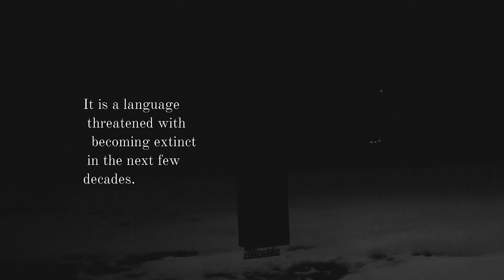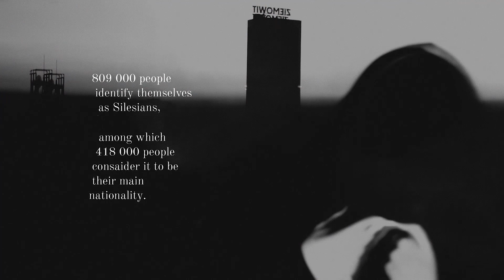WALDA ◾️ PALO SANTO ◾️ WALDAVIDEO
Hot16challenge2 is an initiative for rappers and singers. The idea of the action is to record one verse including 16 bars, publish it, and then nominate four more artists who have 72 hours to reply. The main goal of Hot16challenge is to activate as many artists as possible and to mobilize firstly the hip-hop industry, then hopefully the whole music industry to help fight COVID-19 with music.
Hot16challenge participants and their fans as well can donate to link or any charity campaign in the fight with coronavirus.

bit: Chxse Bank
mix: Biernol
visuals: WALDA, grinskeen, mzk

Silesian language heard in this song is not recognized by the Polish authorities, which makes it impossible to decide on an official transcription of its content. These lyrics are a rough translation and may deviate from the original.

holdin' Palo Santo in my hand
chimarrao every day
it's always thursday
where you're gone to again?
home
polsport liquor brand
gotta make a mess
need somewhere to hang
dollars, golden, golden cents,
touch 'em dollars
better not get fined
white masks
like a muzzle, white flash
better hide your fangs
smoke Marlboro, shut your mouth
there's no truth nor fact
look how it's muddled up
they all closed their minds
they got hemorrhoids, Citroën cars
Paulaner they spewin' out
Peter Piper picked a peck of pickled peppers, it's all over now
it's all backwards now
you ain't sayin' what they want, you ain't their clan
even if you never wished to join the gang

resentiment

i never chose this life
always hatin', they will put the blame on anyone
but themselves
we're gone
our speech is no more
i just read something 'bout that on a statue near the church

Hard Coal Mine
Gottwald
Silesia City Center
you kick others out
we don't let 'em in, sadly
Silesia
it's an exclusive culture
oh

chimarrao every day
they closed the barber, black hair
my head's a mess
but inside you won't find dirt
i know, sounds exotic to them
Colony of Madagascar
i ain't crunching any numbers in my verse
get it, right beside you stands a man
i'll shake your hand
but i don't want you to get stained
when COVID's over